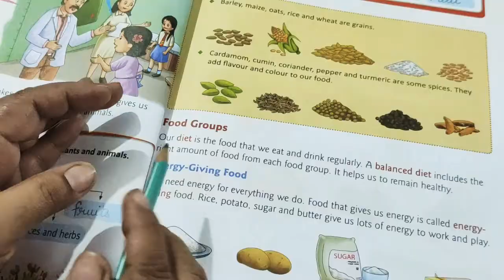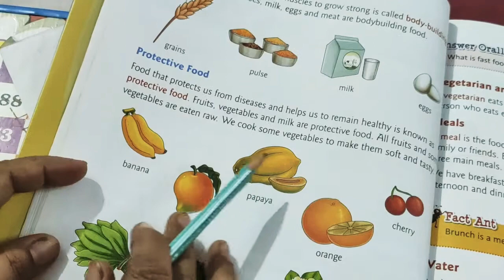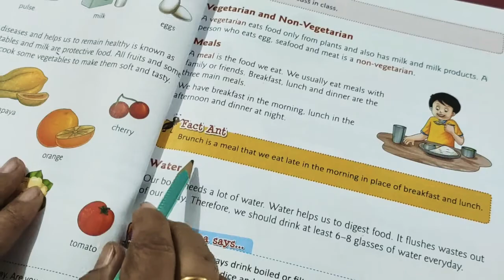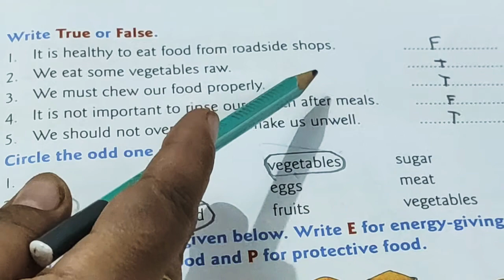Class 2 EVs L-4 Food we Eat . Full explain, exercise ,new words and question answers.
As we know we need food to live. Today I will teach you EVS lesson 4 food we eat.in this chapter we will learn about all types of food vegetarian and non-vegetarian. Energy giving food protective food etc.